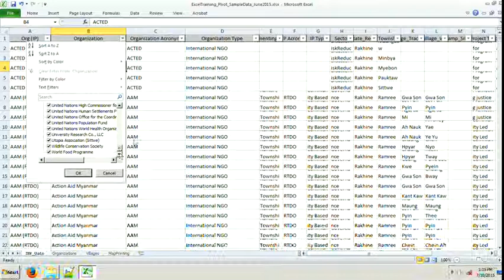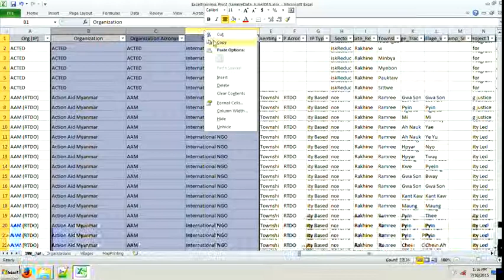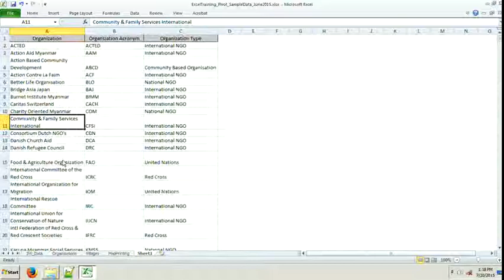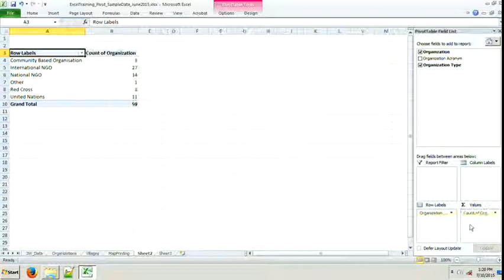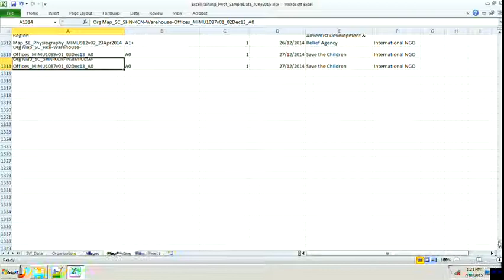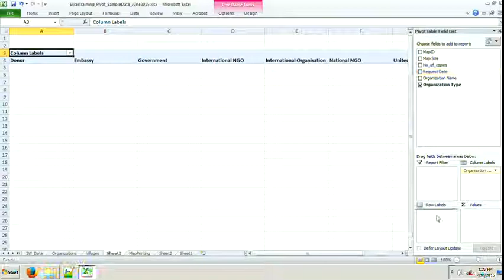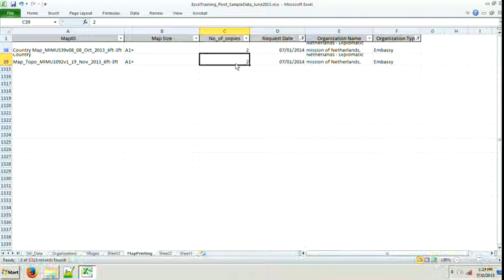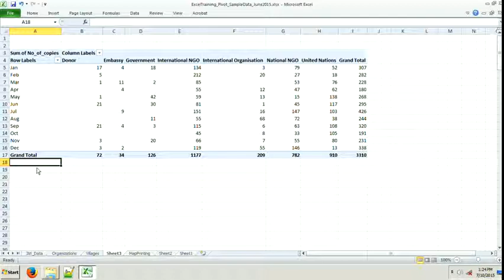Pivot Table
Lesson 3 – Pivot Table

Trainees will learn how to create Pivot Table which is an interactive way to quickly summarize large amount of data.

Video Files (Excel 2010).